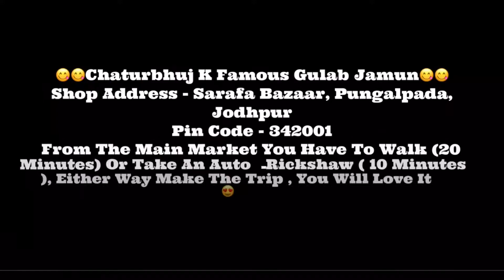चतुर्भुज के गुलाबजामुन | जोधपुरी गुलाब जामुन की सब्जी | taste of Jodhpur | Old City Jodhpur